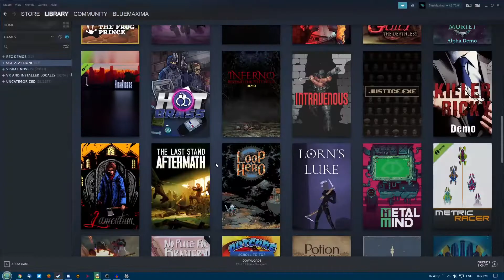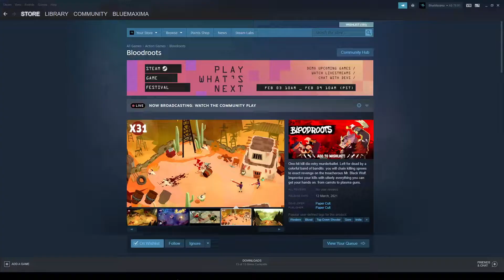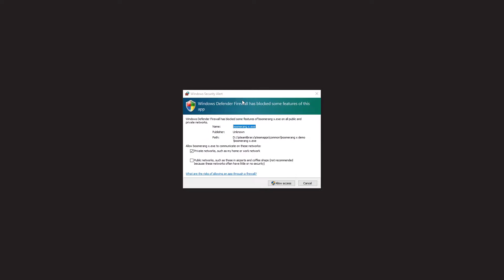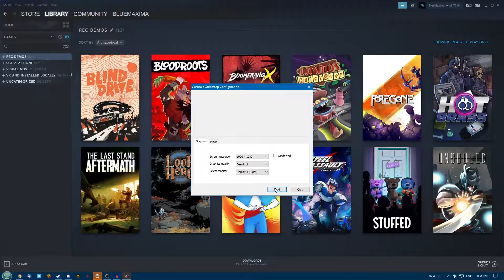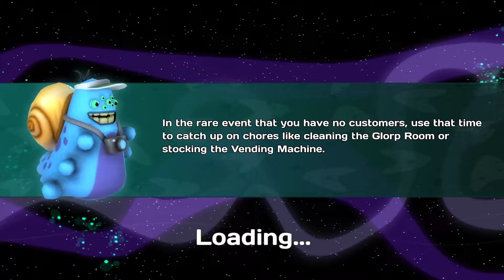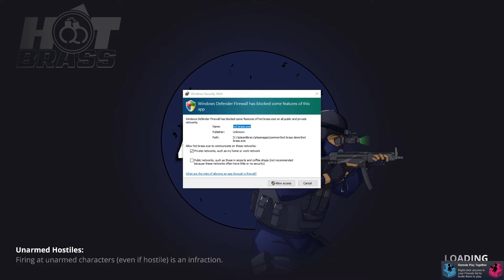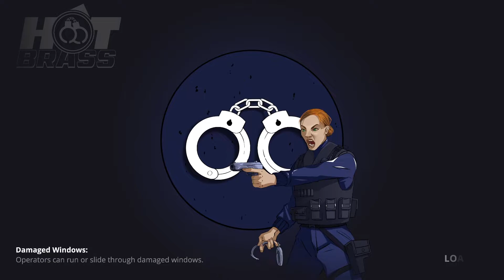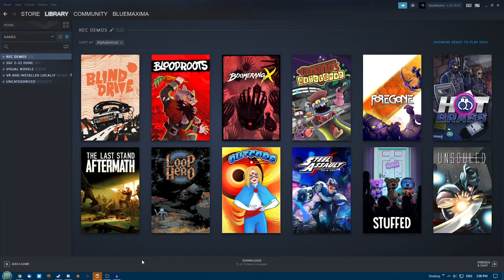Six Great Demos From The Feb 2021 Steam Game Festival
01:02 Bloodroots
04:50 Blind Drive
10:22 Boomerang X
14:00 Cosmo's Quickstop
21:46 Foregone
30:23 Hot Brass